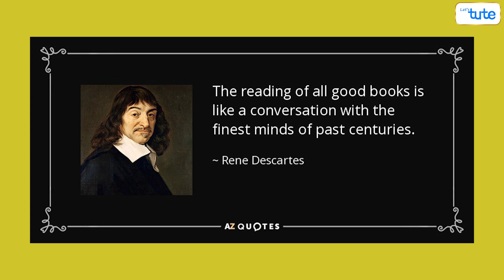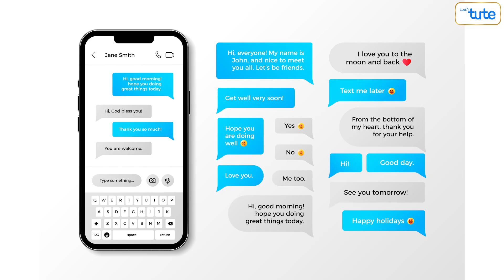5 SCIENTIFIC Brain Exercises To INCREASE BRAIN POWER | Board Exam Tips 2023 | Letstute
In this video, we are going to give some simple brain exercise tips that are scientifically proven & you can follow to improve your memory , so watch this video till the end.

Chapters:
0:00 Introduction
0:20 Morning Walk & Get Lot’s of Sunlight
0:45 Reading Books
1:16 Optimize your sleep pattern.
1:52 Try to enjoy Little Joy in Life & Explore the World.
2:19 Practice Meditation
2:59 Conclusion

Head to our website for free courses and also affordable courses on your favorite subjects!